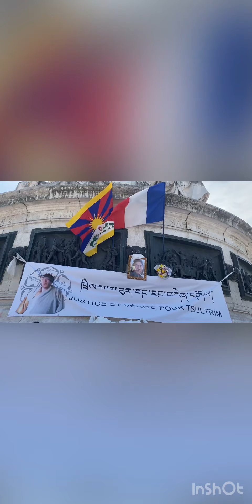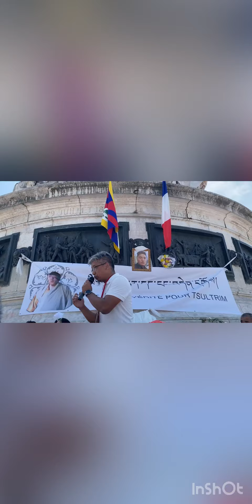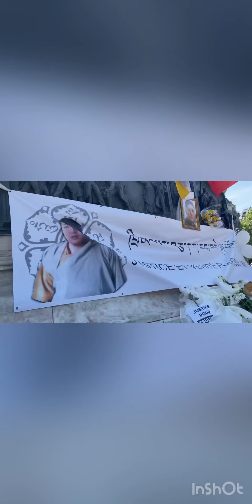Hommage à Tsultrim Marche Blanche.Mimang Dungsem Nyamkey Nyinmo On Sunday 17July2022🇫🇷